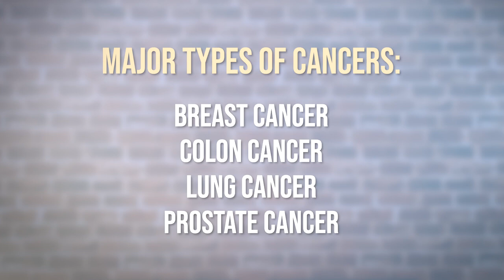CONVERSATIONS 303 STATE OF CANCER RESEARCH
The risk of dying from cancer has steadily declined, sparing some 4 million lives in the United States. This downward trend can partially be explained by early cancer detection and treatment advancements. However, there are many exciting advancements in cancer research utilizing new technologies, gene therapies and artificial intelligence. Joining Bob in a conversation on the state of cancer research is Dr. Bill Fintel, Medical Director of Carilion Clinic for Oncology and faculty member at the Virginia Tech Carillion School of Medicine.